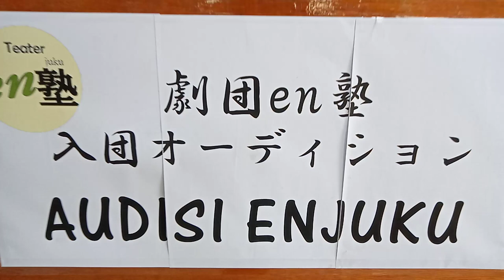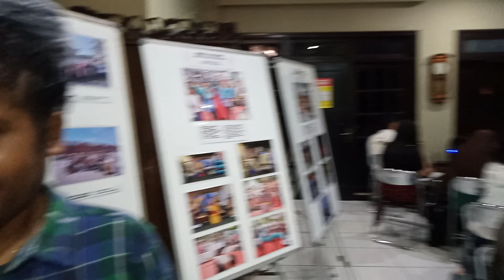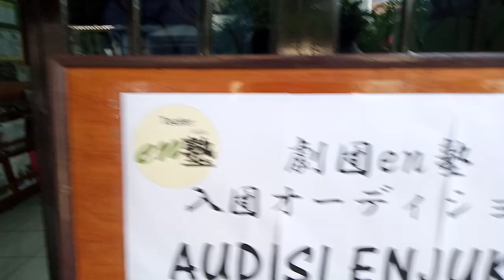OHA !! you ! 245: Audisi Calon Anggota Baru ENJUKU 2020!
[OHA !! you ! episode 245]

Reporter : Nanas
Kamerawan : Dinda

Ohayou Gozaimasu!
Episode kali ini sangat spesial banget karena Teater ENJUKU sedang mengadakan AUDISI CALON ANGGOTA BARU ENJUKU TAHUN 2020!!

Senang sekali rasanya tiap tahun ENJUKU membuka pendaftaran ini setahun sekali dan selalu banyak sekali yang semangat mengikuti audisi ini!

Oh iya, Pengumuman Calon Anggota Baru yang Lolos Audisi sudah diumumkan di Social Media ENJUKU ya! (Facebook & Instagram)
Selamat untuk yang sudah lolos!
Untuk yang belum, jangan berkecil hati ya! Tetap dukung Teater ENJUKU pada setiap-setiap acara yang akan diadakan mendatang!!

Ikuti terus kabar ENJUKU di liputan OHA !! you ! berikutnya !